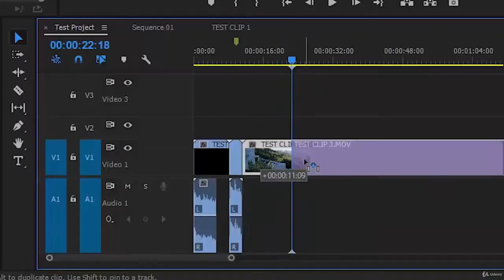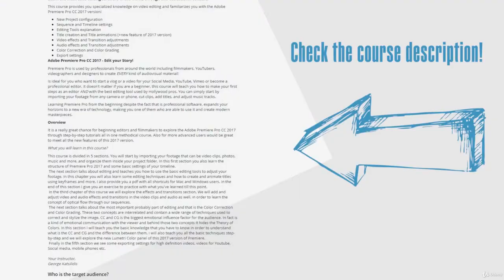Mastering Adobe Premiere Pro CC 2017 - learn Adobe Premiere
What you'll learnCreate an amazing video using your own footageEdit a video using advanced editing techniquesUse properly all the tools of Adobe Premiere ProCreate professional titlesApply and adjust visual effects on your footageColor correct and color grade your video properlyUse the basic type of cuts (cinematography)Export files with the right settings to get the best possible qualityDeliver professional videos to your clientsApply for jobs as a video editor
Learn all the basic editing techniques that you will need to create your first awesome video!
Learn the most used editing software in the world, through this educational content!
This course provides you specialized knowledge on video editing and familiarizes you with the Adobe Premiere Pro CC 2017 version!
New Project configurationSequence and Timeline settingsEditing Tools explanationTitle creation and Title animations (+new feature of 2017 version)Video effects and Transition adjustmentsAudio effects and Transition adjustmentsColor Correction and Color GradingExport settings
Adobe Premiere Pro CC 2017 - Edit your Story!
Premiere Pro is used by professionals from around the world including filmmakers, YouTubers, videographers and designers to create EVERY kind of audiovisual material!
Is ideal for anyone who want's start a vlog or a video for your Social Media, YouTube, Vimeo or become a professional editor. It doesn't matter if you are a beginner, this course will teach you how to make your first steps as an editor with the best editing tool used by Hollywood pros. You can simply start by importing your footage from any camera or phone, cut clips, add titles, and adjust music tracks.
Learning Premiere Pro from the beginning despite the fact that is professional software, expands your horizons to a new era of technology, making you one of them who are able to use it and create modern masterpieces.
Overview
It is a really great chance for beginning editors and filmmakers to explore the Adobe Premiere Pro CC 2017 through step-by-step tutorials all in one methodical course. Also for more advanced users would be great to meet all the new features of this 2017 version.

This course is divided in 5 sections. You will start by importing your footage that can be video clips, photos, music and more, and organize them inside your project folder. In this first section you also learn the structure of Premiere Pro 2017 and some basic settings of your timeline.
 The next section talks about editing and teaches you how to use the basic editing tools to adjust your footage. In this chapter you will also learn some editing techniques and how to create and animate titles using keyframes and more. I also provide you a pdf with all shortcuts for Mac and Windows users. In the end of this section I give you an exercise to practice with what you've learned till this point.
 In the third chapter of this course we will explore the effects and transitions section. We will add and adjust video and audio effects and transitions in the video clips and audio as well, in order to learn the concept of optical flow through our sequences.
 The next section talks about the most important probably part of editing and that is the Color Correction and Color Grading. These two concepts are interrelated and contain a wide range of techniques used to correct and stylize the image. CC and CG is the biggest emotional influence factor for the audience. In fact is a kind of emotional communication with the viewer and behind those two concepts it hides the Theory of Colors. In this section I will teach you the basic knowledge that you have to know in order to understand what is the CC and CG and the difference between them. I will also teach you all the basic techniques step-by-step and we will explore the new Lumetri Color panel of this 2017 version of Premiere.
 Finally in the fifth section we see some exporting settings for high definition videos, videos for Youtube, Social media, mobile phones etc.

Your Instructor,
George Katsilidis
this is the best Adobe Premiere course. you can download and watch for free after enroll.